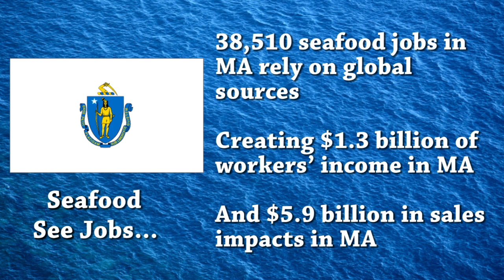Seafood Trade Supports Trucking Jobs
When you think of the American seafood worker, boats and fishing equipment come to mind. But there are many more U.S. jobs beyond commercial fishing that are supported by the seafood community. Melvin Castellano is a truck drive for Preferred Freezer Services, which does logistics, cold storage, and transportation for many seafood products.